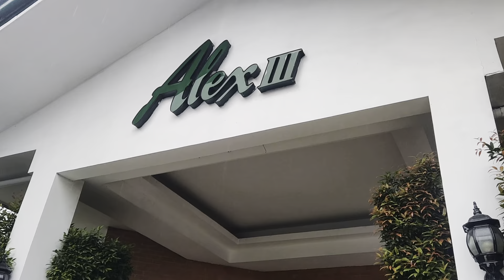Life lately Vlog | Gabbie babbles + Pedia visit, Lunch out, New toys (6mos)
Gabbie becomes more talkative:) Hehe Also,we were supposed to have Gabbie’s ear piercing but decided to postpone it since here birthstone is unavailable.